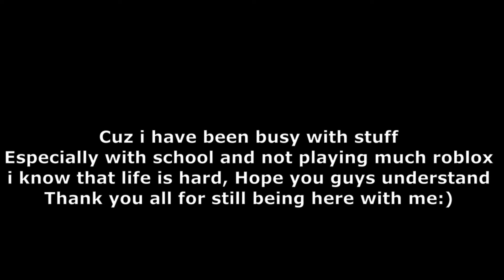Killing Villains as a Bacon Super Power Training Simulator!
Hello guys, hope you enjoyed, we're almost 800 subs, i'll be doing dare video you guys can comment your dare in the comments down below thanks you all for the support.